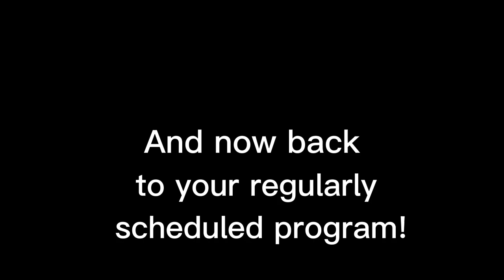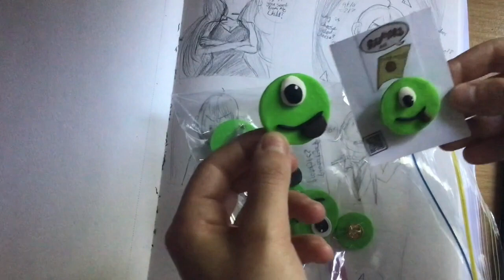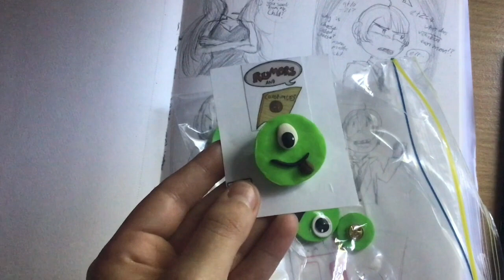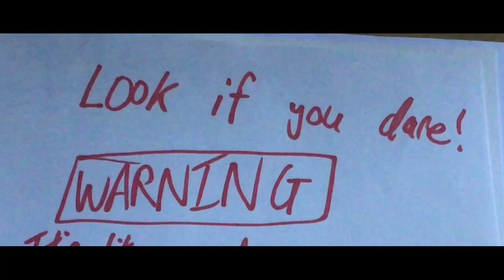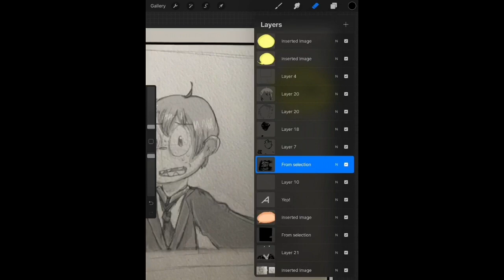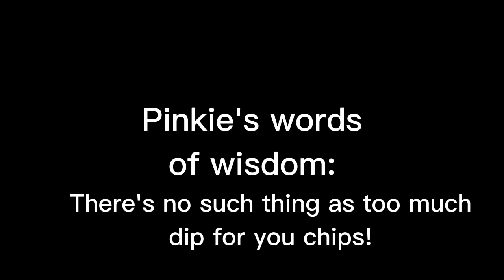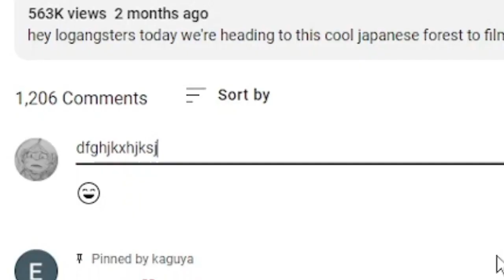Rumors and Conspiracies: Webcomic update 44! (PLUS badges and art exchange SNEAK PEAK!)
Please check out my webcomic Rumors and Conspiracies over on comic fury. I hope you all have a good day! ✨